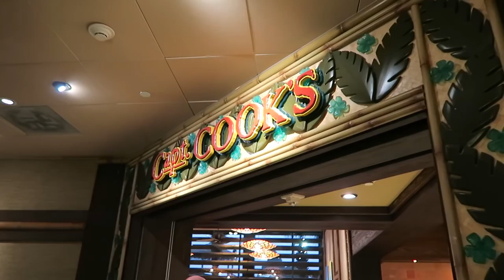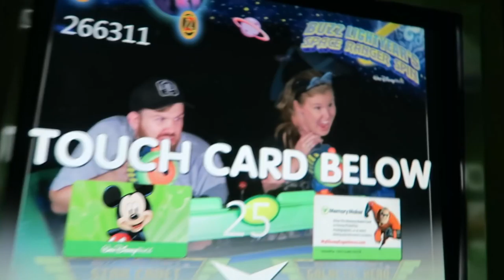Hangin' With The Buggs! + A Kiss Goodnight | August Disney World Vlogs | Disney At Heart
This was one of our most fun and eventful days of this trip! We had a blast getting to know Josh and Joey and are very thankful for the wonderful friendships that we've earned through Disney!

Jared&Britt
Searcy, AR 72145

Jared's Instagram : @JaredWithACamera

°o° Pintrest | Disney At Heart